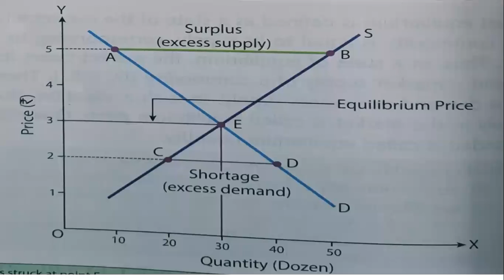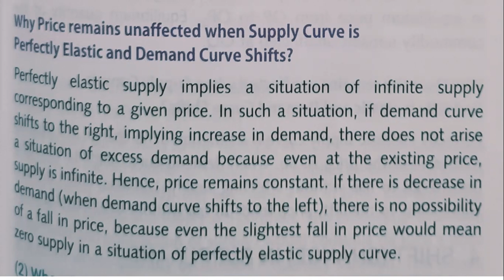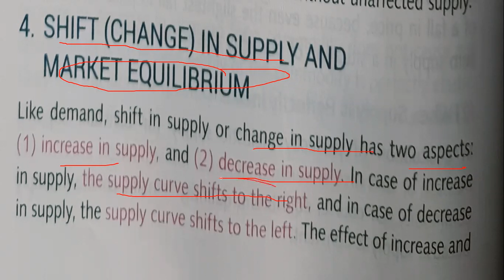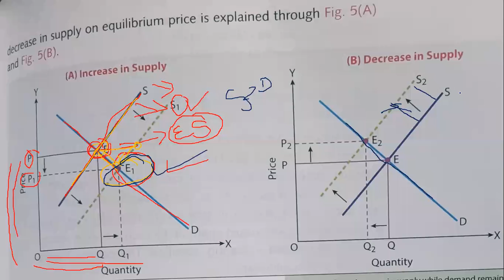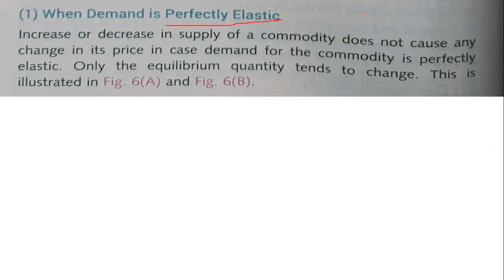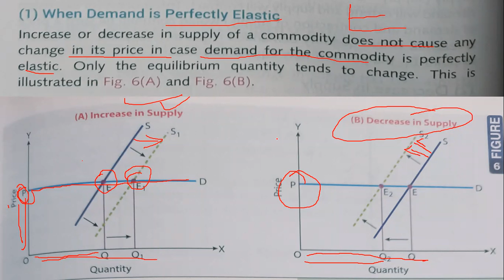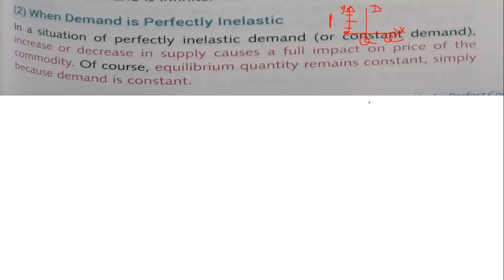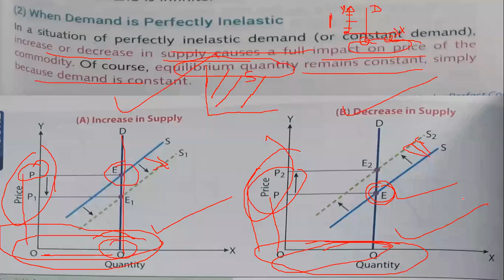TCS XI ECONOMICS CHAPTER 13 MARKET EQUILIBRIUM, TOPIC SHIFT IN SUPPLY AND MARKET EQUILIBRIUM